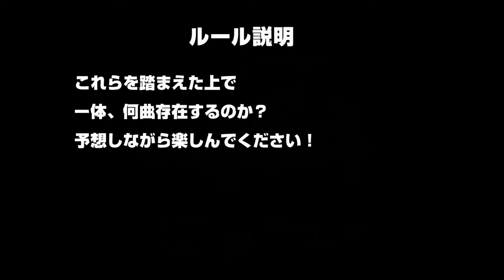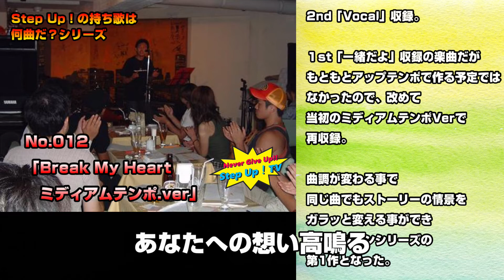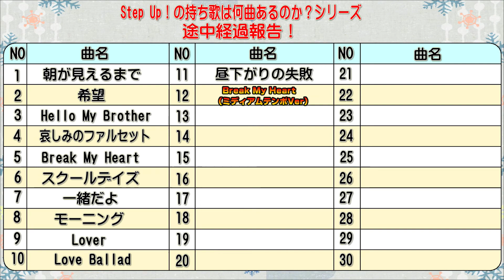Step Up！の持ち歌は何曲あるのか調べてみた。NO１2「Break My Heartミディアムテンポバージョン」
「Step Up！の持ち歌って何曲あるんですか？」

昔は具体的な数字を言えたのですが
多忙になってから、今一体自分が何曲のレパートリーを
持っているのかが解らなくなっていました…！

改めて、皆さんに今まで作ってきた楽曲を知ってもらう為にも

そして、自分で再確認する為にも

新シリーズ。
「Step Up！の持ち歌は何曲あるのか？調べてみた。」
スタートします！

本日12曲目は2ndアルバム「Vocal」の５曲目でもある
「Break My Heartミディアムテンポバージョン」です！！

この曲は1stアルバム「一緒だよ」に収録されていますが
本来はアップテンポにする予定ではなかったのですが
ギター石川さんのアレンジの流れで
あのようなスピード感ある触れる曲になりましたが

当初のテンポでも歌ってみたいと言う事で
初めての別バージョンとして製作しました！

曲調が解る事で
情景がガラッと変わるのが
別アレンジバージョンの良いところではないかと思います！

前回の動画と比べてみながら
ぜひ、お聴きになられてて見ください！

楽曲を数えていくルールとしては

1.Step Up！として製作した楽曲をカウント。

2.別アレンジバージョンも1曲に含む。

3.別アーティストからの提供曲も含む。

4.音源化されたアルバムの1曲目からカウント。

5.未発表音源は製作された時系列でカウント。

この条件に沿って
いったい何曲歌ってきたのか？
検証していきたいと思います！

恐らくこれは年内には終わらないのでは？？
と言う壮大な企画になりそうです！

是非、お時間のある時に
お付き合い頂ければと思います！